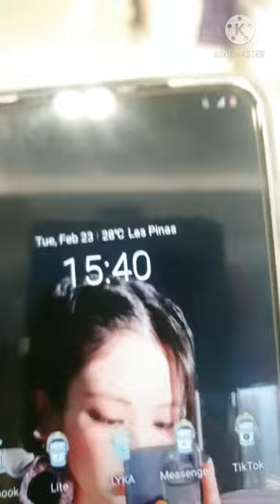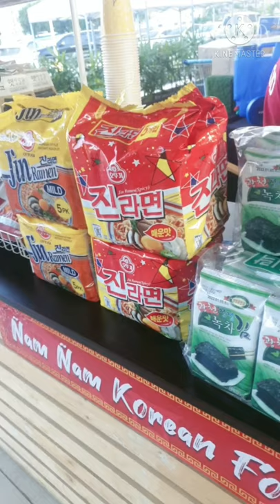FIRST VLOG // A DAY WITH ME maria cristine alvarez